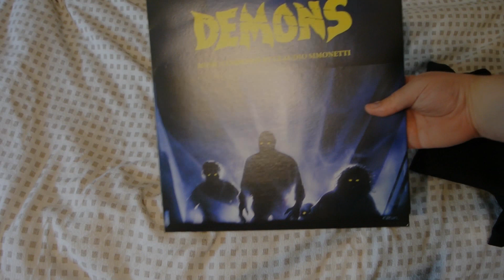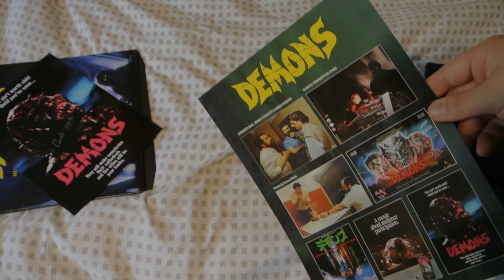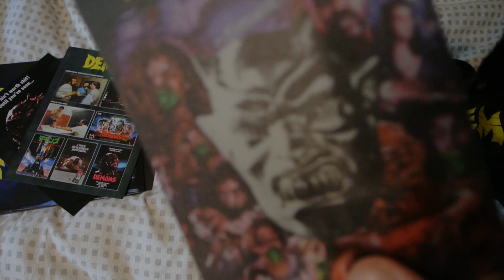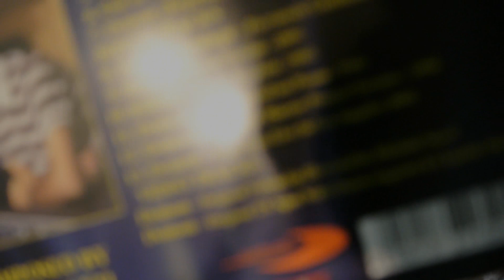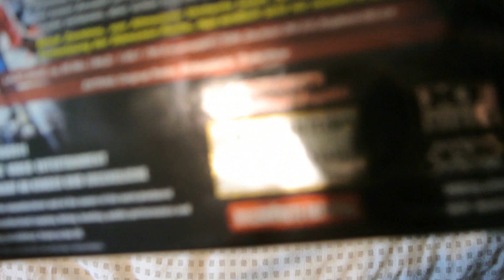DEMONS Limited Deluxe "Bag" Edition Vinyl Soundtrack LP nur 100 Stück! Claudio Simonetti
Deluxe Ultra Limited Bag (100 Copies Only) Contains :  Blue Trasparent Vinyl + Poster + Tin Box  with CD + Bonus Cd “Soundtrack Remixed” +  Trasparent Postcard + Metropol Ticket + Litte Bag + Siver Pin + Autographed Poster by Claudio Simonetti + Embroidery patch.